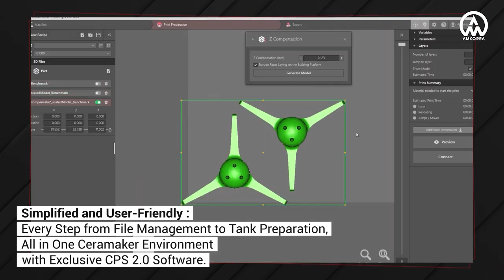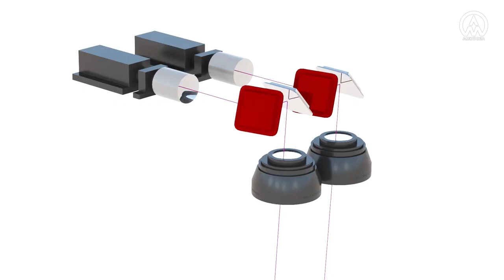The Automatic Line for 3D printing ceramics by 3DCeram 2023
👉 산업용 3D프린터 전문 (주)에이엠코리아